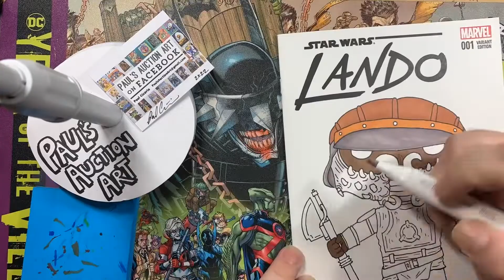Star Wars Lando Comic Book Sketch Cover Art Drawing Timelapse